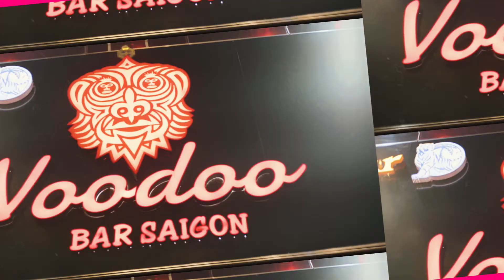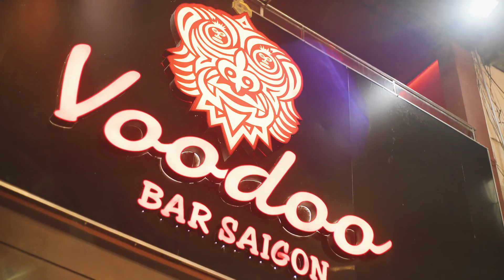Voodoo Bar Saigon